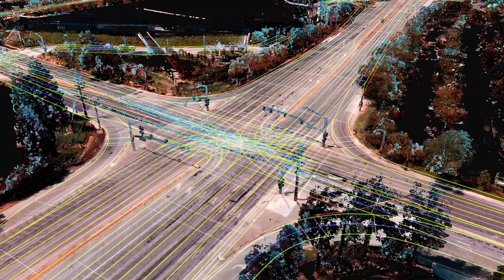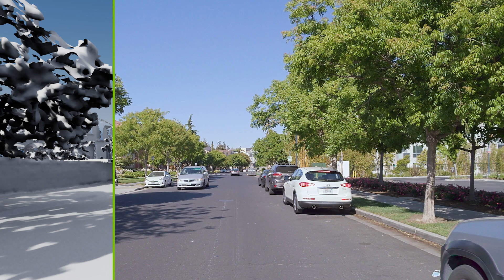DRIVE Sim Scenario Reconstruction, Powered by Omniverse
Autonomous vehicle development requires the ability to reconstruct real world scenarios in simulation. Once the scenario is reconstructed, it can act as the foundation for many different variations to improve the AI driver. At GTC22, NVIDIA Founder and CEO Jensen Huang showcased new AI-based tools for NVIDIA DRIVE Sim that accurately replicate driving scenarios. These tools are enabled by breakthroughs from NVIDIA Research leveraging NVIDIA’s core technologies, including NVIDIA Omniverse and DRIVE Map.